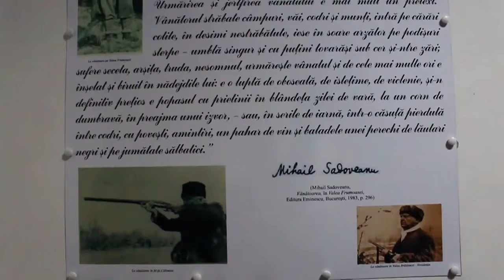Casa Memoriala-Mihail Sadoveanu short.mp4